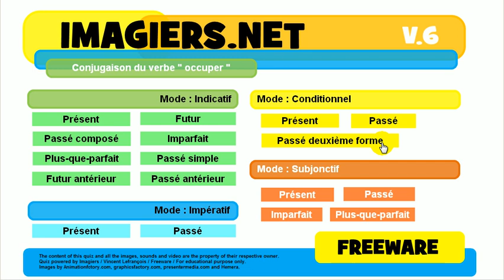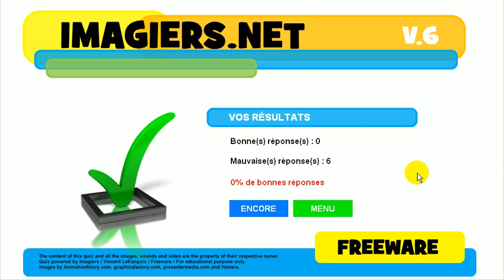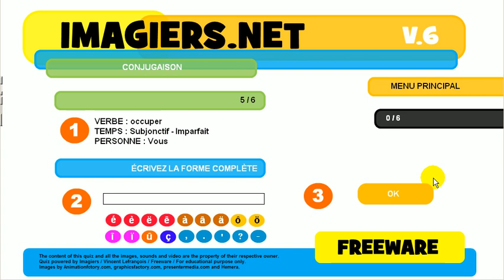تعلم اللغة الفرنسية # مسابقة # occuper